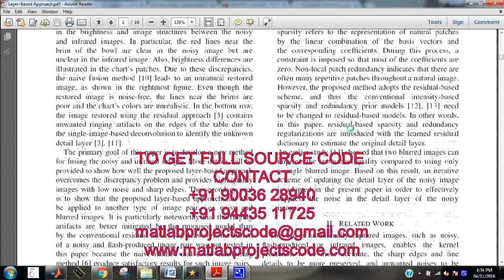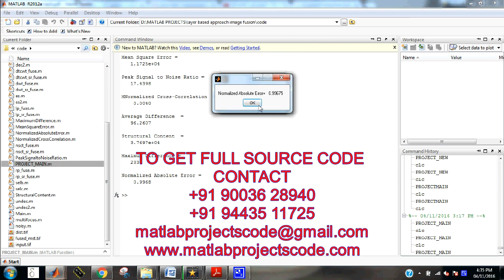layer based approach for pair fusion